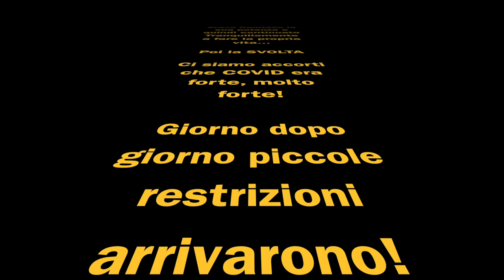IORESTOACASA in monopattino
Italia unita in questo momento difficile... NOI restiamo a casa